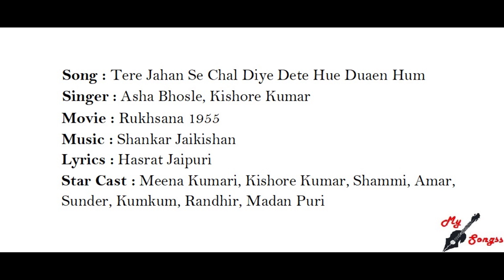Tere Jahan Se Chal Diye Dete Hue Duaen Hum_Duet, Movie : Rukhsana 1955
Song : Tere Jahan Se Chal Diye Dete Hue Duaen Hum
Singer : Asha Bhosle, Kishore Kumar
Movie : Rukhsana 1955
Lyrics : Hasrat Jaipuri
Star Cast : Meena Kumari, Kishore Kumar, Shammi, Amar, Sunder, Kumkum, Randhir, Madan Puri